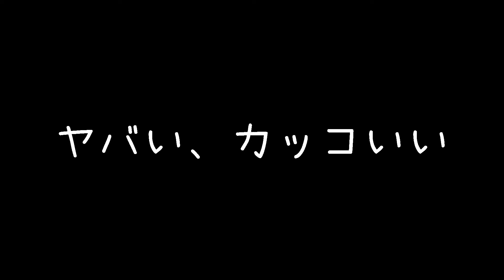My BASS collection No.1